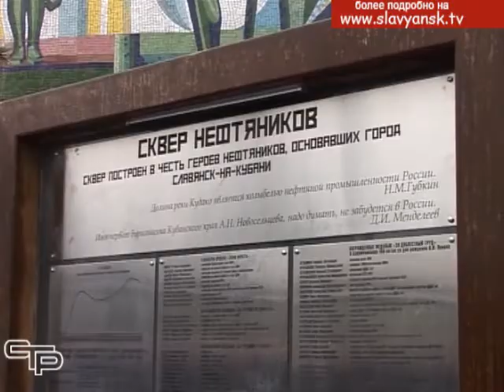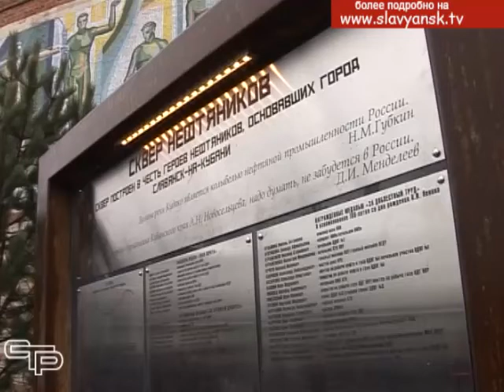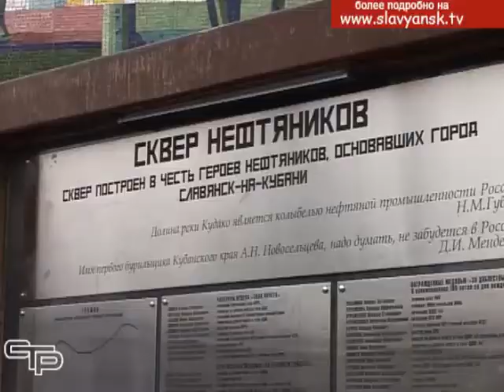В нашем городе появился сквер нефтяников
Природа щедро одарила Славянский район. Здесь есть плодородные пашни, реки и лиманы, а районные недра богаты нефтью и газом. Для того, чтобы земля поделилась своими богатствами с людьми, нужен огромный труд. И нефтяники не жалеют своих сил, чтобы обеспечить  черным  и голубым золотом кубанскую экономику. Но это не все их достижения. Подробности в нашем репортаже.